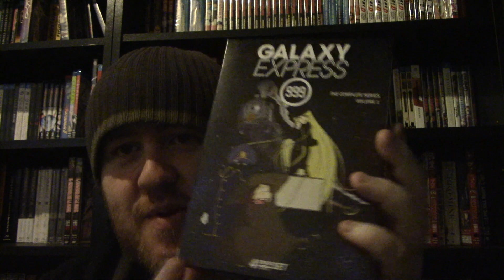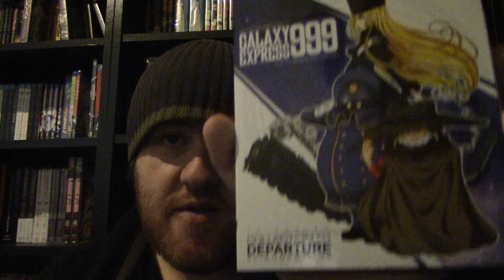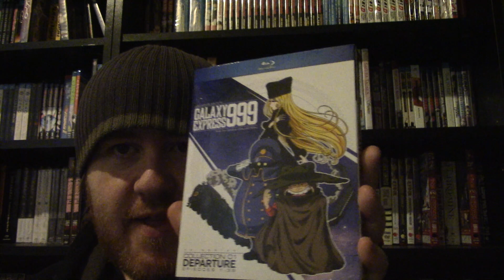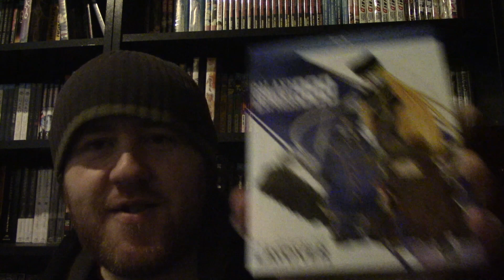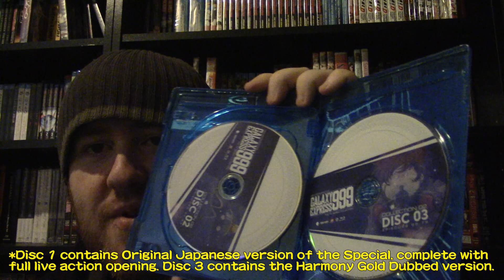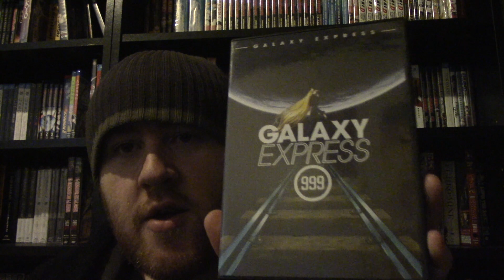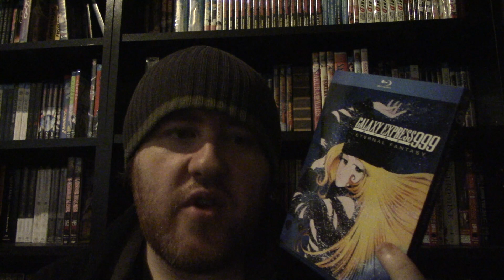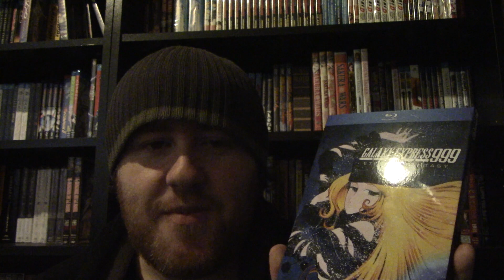ANIME HAUL | Discotek Blu Ray Haul - Galaxy Express Edition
"It's been along time hasn't it?"

Social Links -

Anime Sets in this Video -

Galaxy Express 999 TV Collection 1 - [ Discotek Media Blu Ray ]
Galaxy Express 999 TV Collection 2 - [ Discotek Media Blu Ray ]
Galaxy Express 999 Eternal Fantasy - [ Discotek Media Blu Ray ]